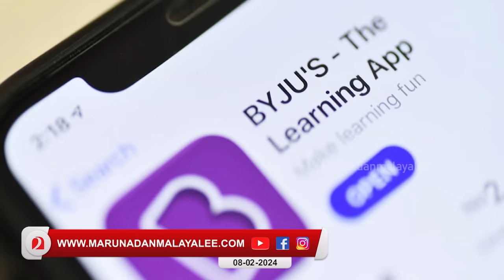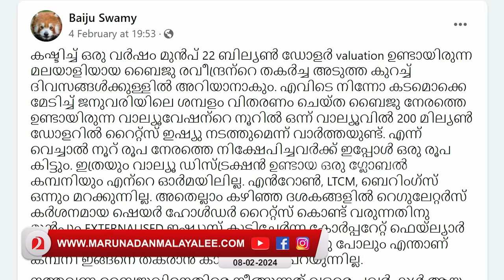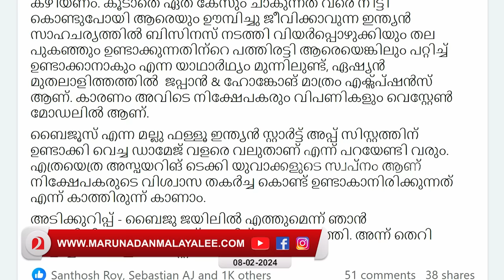എല്ലാം തകർന്നു.. ബൈജൂസ്‌ ഉടമക്ക് ഇനി ബാക്കി ജയിൽ I About Byju Raveendran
ആർത്തിയിൽ വീണ് ബൈജു രവീന്ദ്രൻ.. മുൻപിൽ ഇനി ഇരുമ്പഴി മാത്രം